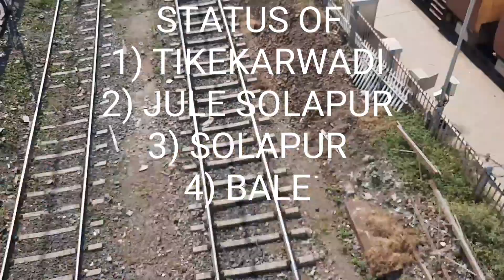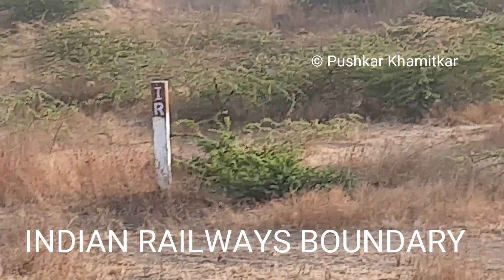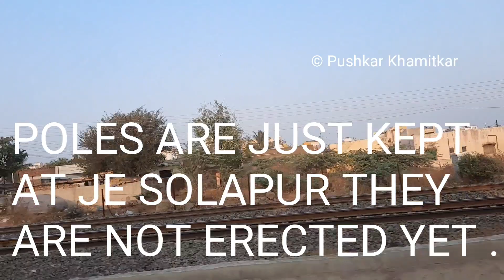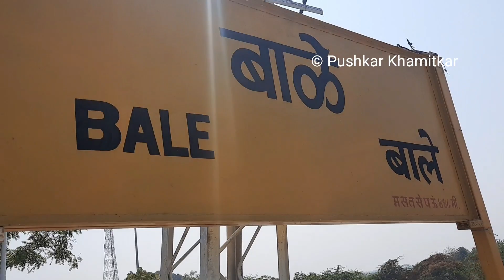SOLAPUR, BALE, TIKEKARWADI ELECTRIFICATION STATUS UPDATE | PUSHKAR KHAMITKAR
Solapur , Bale and TIKEKARWADI Railway Station Electrification status update as of January 2021 .